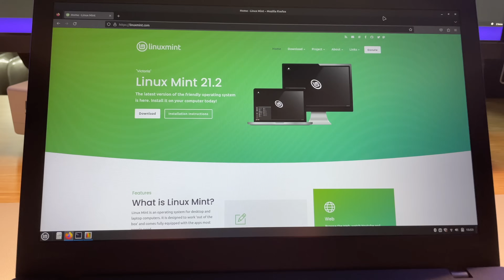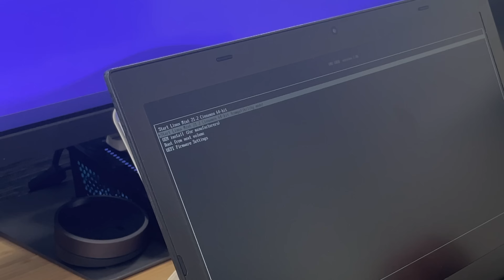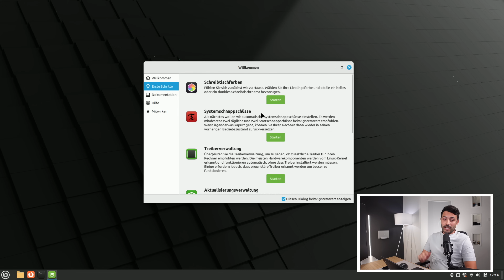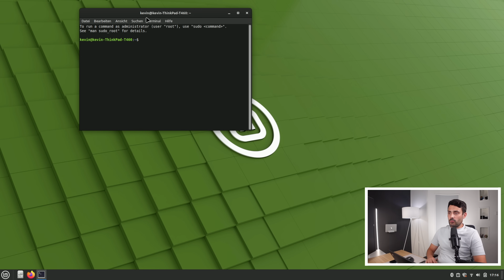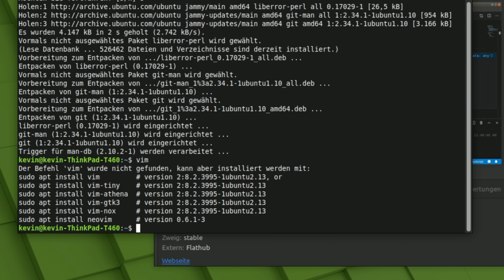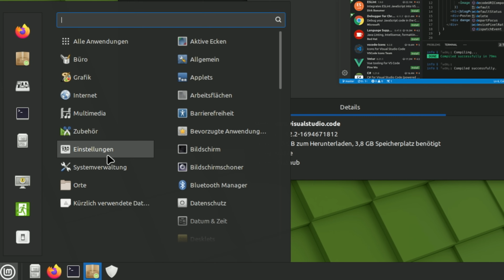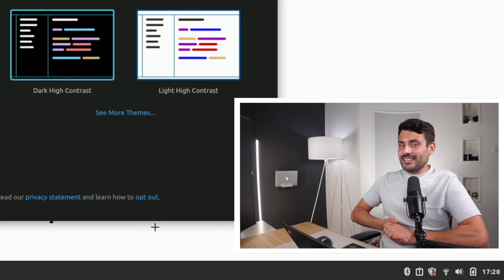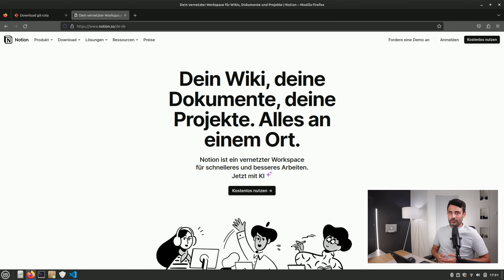Linux für die Softwareentwicklung: Erste Installation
In der Softwareentwicklung gehört Linux zu den wichtigsten Betriebssystemen. Deshalb werden wir in diesem Video Linux auf unserem PC installieren.

▬▬▬▬▬▬▬▬ COMMUNITY ▬▬▬▬▬▬▬▬▬▬▬▬